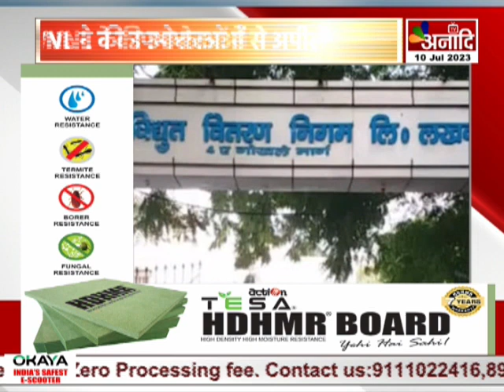Lucknow : मध्यांचल विद्युत निगम की अपील, MVVNL ने की उपभोक्ताओं से अपील || Anaadi Tv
लखनऊ: मध्यांचल विद्युत निगम की अपील
MVVNL ने की उपभोक्ताओं से अपील
‘बारिश के दौरान बिजली पोल से रहें दूर’
‘तेज हवाओं से तार टूटने का खतरा बढ़ा’
‘लोहे के पोल, स्टे वायर से पशुओं को न बांधें’
‘कपड़े सुखाने के लिए लोहे की तार न बांधें’
‘घर में अर्थिंग की समस्या तत्काल ठीक करवाएं’

COMING SOON
 DEN, AIRTEL